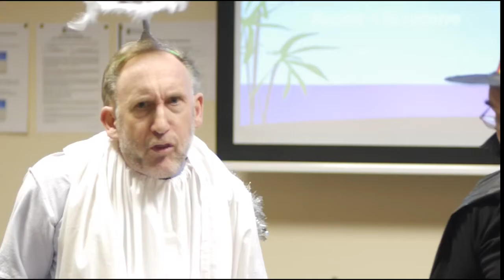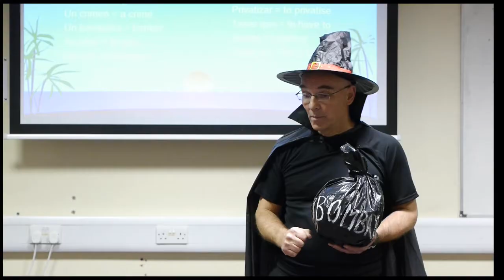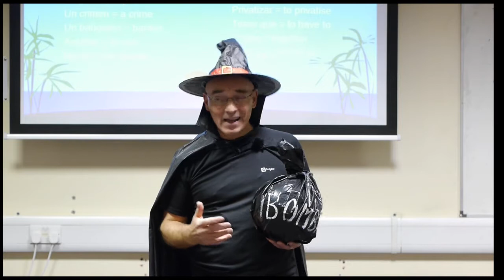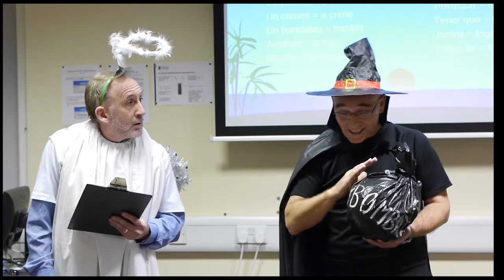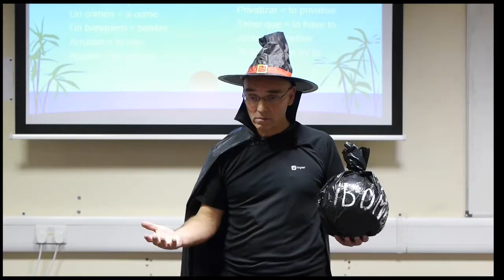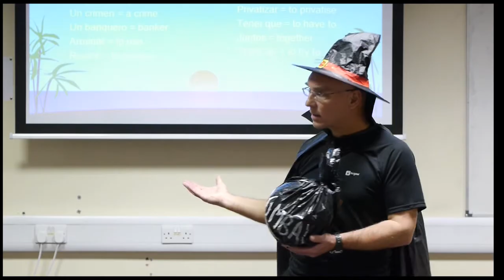Chico Zorro Sketch